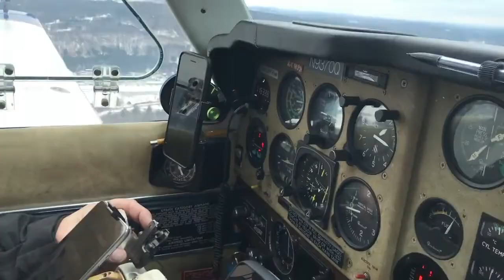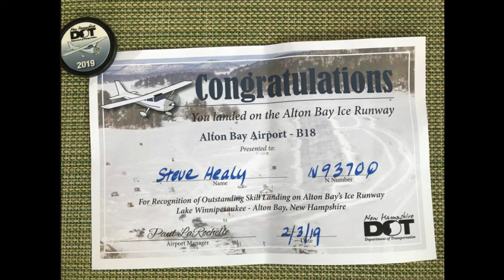Flying into Alton Bay ice runway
Flight from Mansfield, MA (1B9) to Alton Bay, NH (B18) in Steve Healy's Bonanza on Feb. 3, 2019